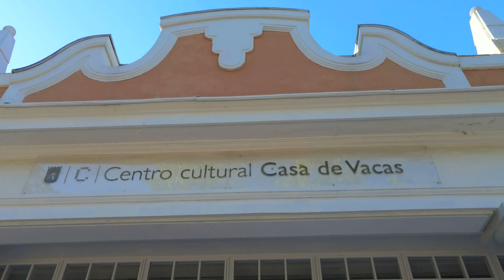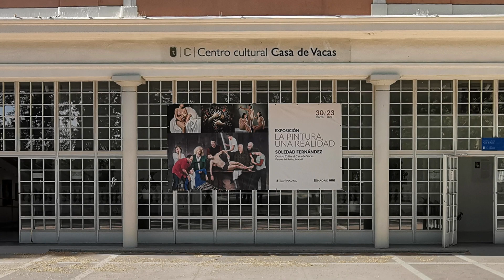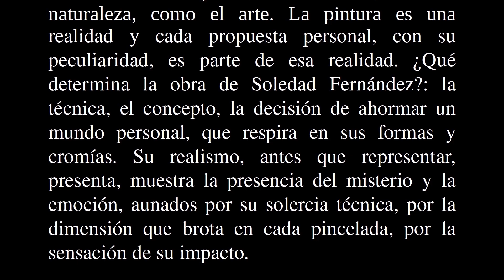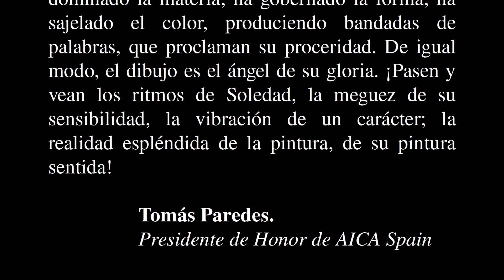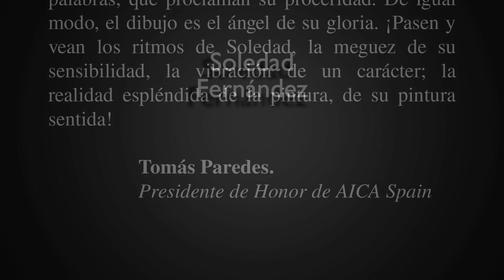Soledad Fernández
Centro Cultural Casa de Vacas. Parque del Retiro Madrid.
Artista Soledad Fernández.
La Pintura. Una Realidad.
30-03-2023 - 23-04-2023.